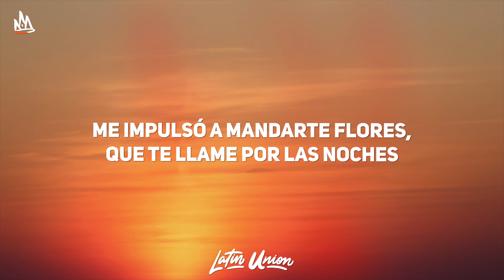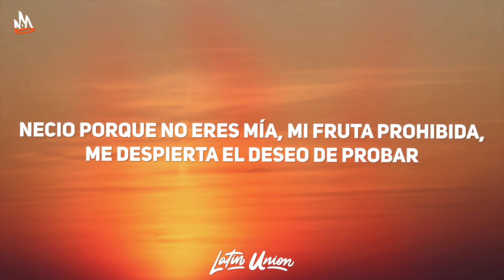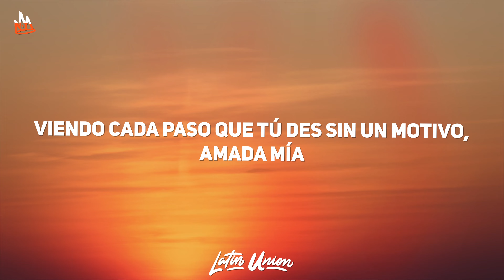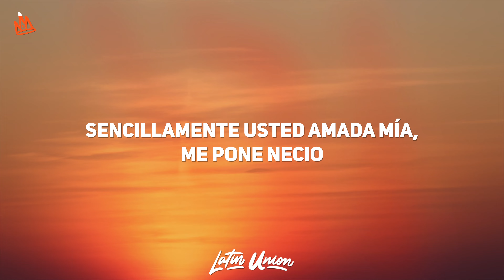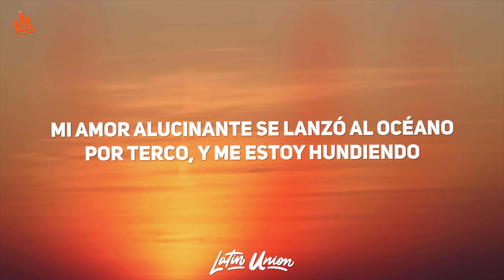Romeo Santos - Necio (Letra) ft. Santana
Romeo Santos - Necio Letra / Lyrics by Latin Union!

🎵 Letra: Romeo Santos - Necio ft. Santana
[Verso 1]
Delirando , obsesionado
Con cerebro imaginario y dosis de locura
Veo cosas absurdas
Guardan el secreto
En mi hombro hay un diablito que me agobia
Me impulsó a mandarte flores
Que te llame por las noches
Y que viole las reglas aunque seas ajena
Que no se me ocurra aceptarte ni un segundo como amiga

[Pre-Coro]
Necio porque tienes dueño
Y yo soy un loco hablando con reflejos que no están
Necio porque no eres mía, mi fruta prohibida
Me despierta el deseo de probar

[Coro]
Sencillamente usted amada mía, me pone necio
Es irracional este sentimiento que no detengo
Me va consumiendo
Sencillamente usted amada mía, me vuelve necio
Mi amor alucinante se lanzó al océano por terco
Y me estoy hundiendo
(I like your feeling, mami)

[Verso 2]
Un amor sin disciplina, calibrado e impaciente
Y vaga por tus calles como un imprudente
Viendo cada paso que tú des sin un motivo, amada mía

[Interlude]
Let’s go
They wanna know me
Santana
So nasty
Okay